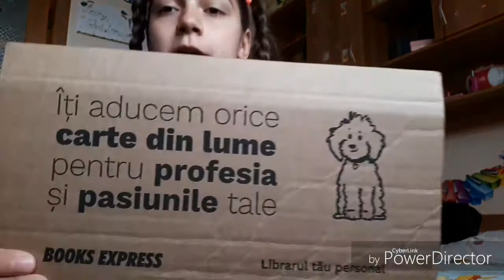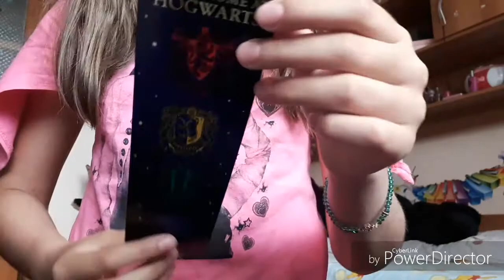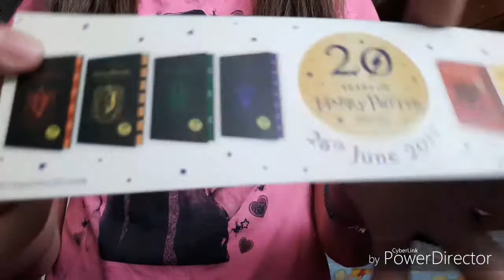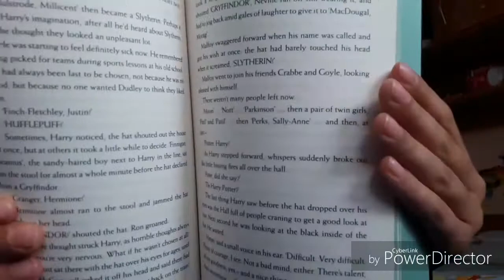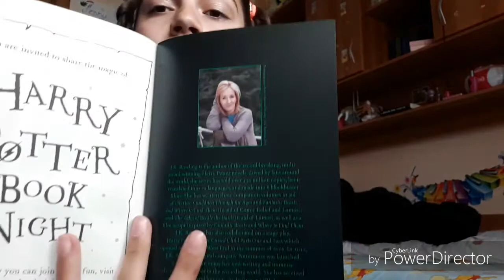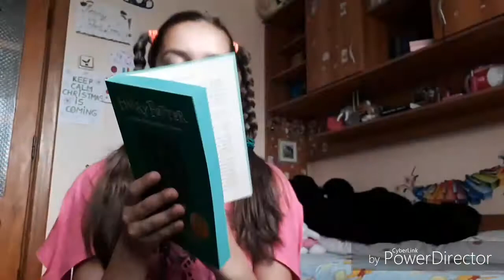Unboxing Books Express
Salut! Acesta este primul meu unboxing si prima mea comanda la Books Express carora le multumesc foarte mult.

Mersi ca ma urmariti! Spor la citit! Paa!